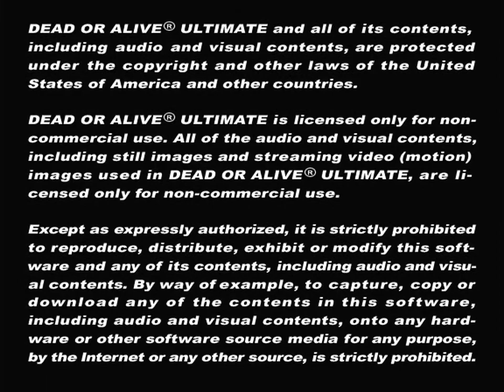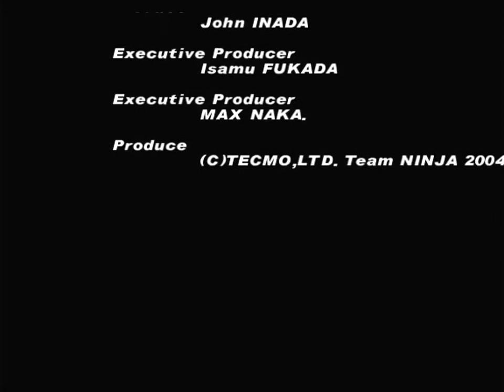Dead or Alive Ultimate 2 - Tecmo 2004 - DOA 2 Story - Tina COS. 1 ( Xbox ) DOA2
Dead or Alive Ultimate is a compilation fighting game developed by Team Ninja and released by Tecmo for the Xbox in 2004. It is a collection of the two previous games in the series, 1996's Dead or Alive and 1999's Dead or Alive 2. It marks the only game in the series to date to be a compilation. DOA Ultimate contains a high-resolution edition of the Sega Saturn version of Dead or Alive, and an enhanced remake of DOA2 which utilized the Dead or Alive Xtreme Beach Volleyball graphics engine and offered Dead or Alive 3 game mechanics, new game content, online multiplayer capabilities, and the inclusion of Hitomi as a playable character.
Gameplay
Dead or Alive Ultimate is a compilation game that includes a remade version of Dead or Alive 2, with re-developed graphics and new stages for the Xbox gaming system. It also includes the original Sega Saturn version of the first Dead or Alive, with smoothed graphics, but lacks the additional content received in the later-released North American PlayStation version (no Bass or Ayane characters or extra costumes). Both editions include online play.
Dead or Alive Ultimate 1 is essentially identical to its original Sega Saturn version, and is generally considered more of a collector's disc than for its content. Dead or Alive Ultimate 2, being a remake created after the debut of Dead or Alive 3, takes elements and mechanics from both its original iteration and successor. The action of 3D-axis movement is as free-formatted as DOA3, and Hitomi is now a playable character albeit outside story mode. Other elements have been kept intact from DOA2. These include higher damaging counters than in DOA3, environmental hazards not warranting a knockout on a character, and a counter mechanism that is much harder to execute. Despite being able to freely move on a 3D axis in the Ultimate version of DOA2 however, most moves cannot be sidestepped as in other 3D fighters, as well as in DOA3. Another major change is in the revamped holding system in DOA2. The final major set of changes instituted in Ultimate is the inclusion of slopes, which are a type of environmental hazard where those knocked down them roll down the slope, taking damage as they fall.
Plot
The story mode of Dead or Alive Ultimate plays out as it did in the original. However, a new CG sequence is added further explaining the relationship and history of Ayane, Kasumi and Hayate leading into the first two Dead or Alive games.
In 2004, after the release of Dead or Alive 3, Team Ninja once again remade Dead or Alive 2, this time for the Xbox system. In the planning stages, this new game was named Dead or Alive Online for its addition of online support. On January 14, it was renamed to Dead or Alive Ultimate and promised fresh content, additional characters and an upgraded version of the original Dead or Alive for the Sega Saturn. According to Tecmo, the name change was due to the opinion that "Ultimate would more accurately describe the feeling players feel upon experiences with the game".
In Japan, Dead or Alive Ultimate was released with a crystal-clear blue version of the Xbox system that included a controller of the same color, a copy of Dead or Alive Ultimate, and some bonus Kasumi-themed extras. In the United States, two trading cards with character pictures on them were randomly included in each game as part of a collector's edition. The game disc of the North American release also contains the Booster Pack for Dead or Alive 3, which adds numerous character costumes and a new opening cinematic for the game. This disc also included a G4-produced segment from their Icons series detailing the history of the Dead or Alive series, along with interviews featuring various people from the video game industry, including series creator Tomonobu Itagaki. With the December 14, 2006, backward compatibility update for the Xbox 360, the Xbox release of Dead or Alive Ultimate can now be played on the Xbox 360.
Publisher(s) Tecmo
Series Dead or Alive
Platform(s) Xbox
Release NA: October 26, 2004, JP: November 3, 2004, EU: February 18, 2005
Genre(s) Fighting